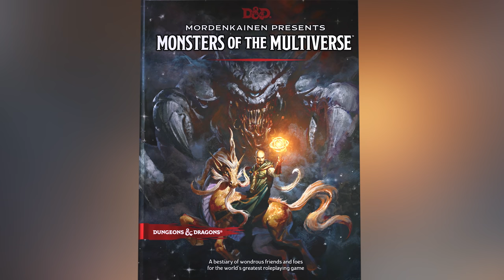Changes to Spellcasting Monsters | Mordenkainen Presents: Monsters of the Multiverse | D&D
Todd Kenreck sits down with Jeremy Crawford to talk about the changes to spellcasting monsters in 'Mordenkainen Presents: Monsters of the Multiverse.

Mordenkainen Presents: Monsters of the Multiverse
A bestiary of wondrous friends and foes for the world’s greatest roleplaying game.
Sparkling with the musings of the wizard Mordenkainen, this tome features a host of creatures for use in the Dungeons & Dragons roleplaying game. Hailing from every corner of the multiverse, these creatures represent some of the most benevolent and malevolent forces that D&D heroes might face.

The book also gathers together fantastical peoples from many different worlds. Each of these peoples represents a race option when you create your D&D character, expanding on the choices in the Player’s Handbook.

Compiling and updating monsters that originally appeared in Volo’s Guide to Monsters and Mordenkainen’s Tome of Foes, this book presents friends and foes for any D&D campaign, many of them accompanied by the comments of Mordenkainen. The wizard has faced many of these monsters and peoples on numerous wondrous adventures. Now it’s time for you to venture forth and face these creatures yourself!

Includes over 250 monsters. Updates to the monsters include making spellcasters easier for Dungeon Masters to run; giving many monsters more damage and resilience; and improving the organization of the stat blocks themselves.
Includes over 30 playable races. Brings all the game’s setting-agnostic races into one book, complementing the races in the Player’s Handbook.
A multiverse of lore. Includes updates to monster lore that refocuses the stories on the D&D multiverse, rather than on any particular world.